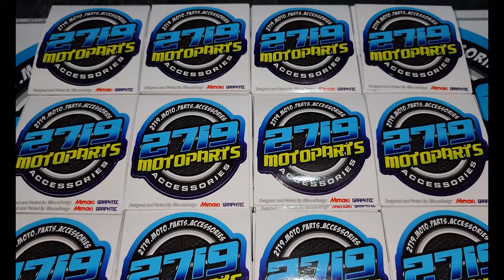Glossy Sticker Printing